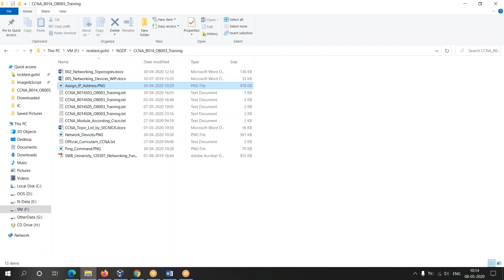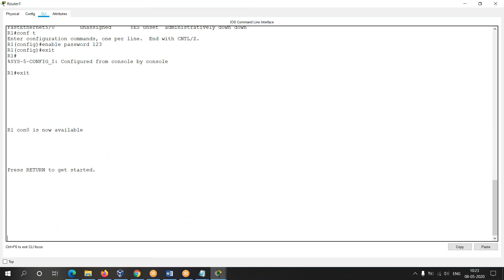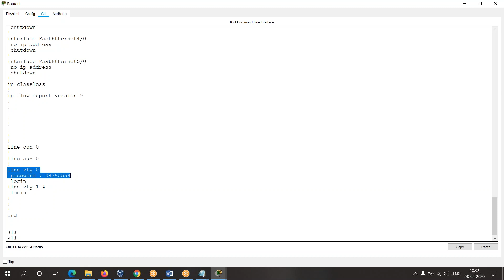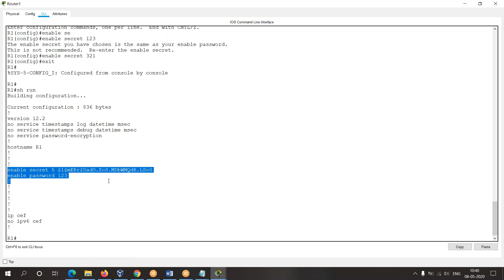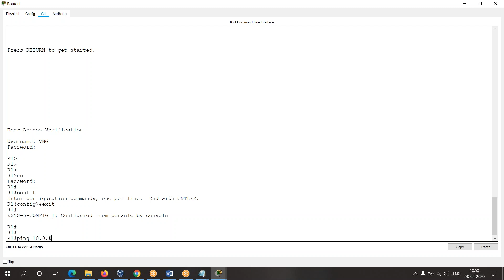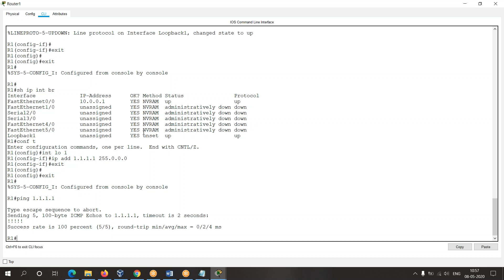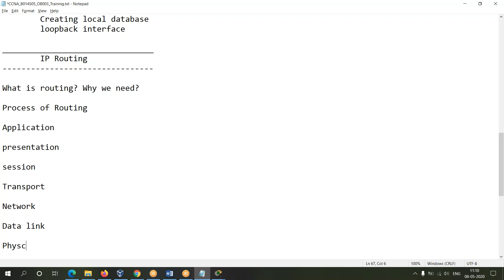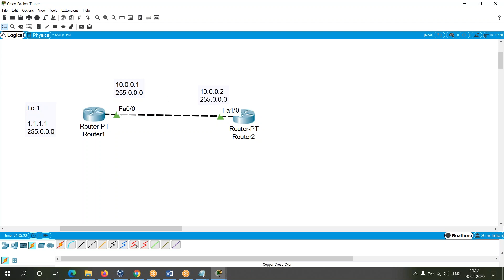CCNA in Gujarati 06 Routing process, Password Encryption, Loopback, Creating user and Alias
Topics of this Session is below after some important videos link

You can learn full CCNA course in Gujarati from beginning,

or you can learn perticular topic from different CCNA videos

 Session 06 Topic list
Routing process, Password Encryption, Loopback, Creating user and Alias

Password Encryption
Creating local database
loopback interface
Alias Concept and Command
Checking or Verifying Configuration
 Show running configuration
 Show IP interface brief
 Show IP route
Practical in Cisco Packet Tracer
IP Routing
What is routing? Why we need?
Process of Routing
Types of routing
 Static routing
 Default routing
 Dynamic routing

🔥Do you Want to learn CCNA❓

✅ Want to learn by Globally Certified Trainer?
✅ Want to become Professional in Networking?
✅ Want to get hired by MNC Company, and earning high amount from your IT skill?

💥Attention💥 ( Learner/ Students/ IT-Professional )

Original Worth of this CCNA Training is Rs.10500/- (BUT)
Right Now available in Rs.3000/-

you can do Whatsapp also